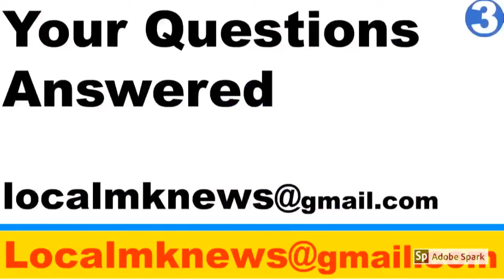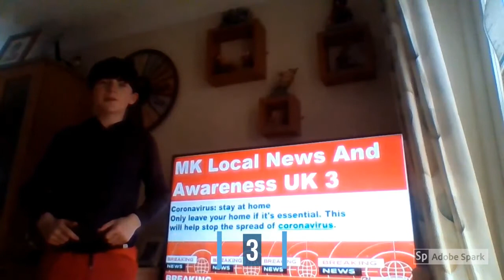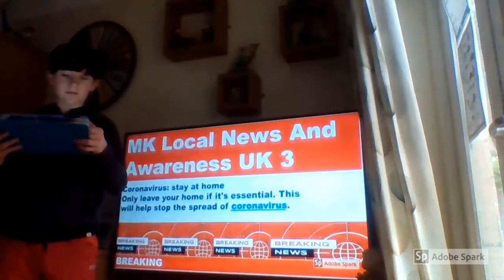Coronavirus | Update | INT | 3